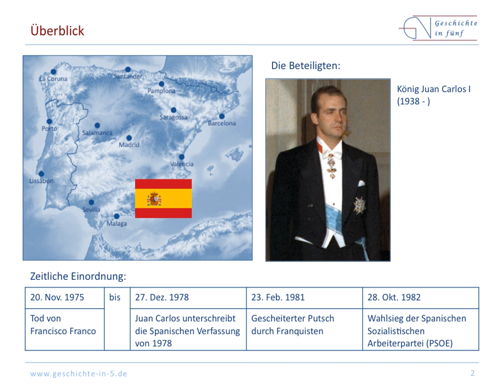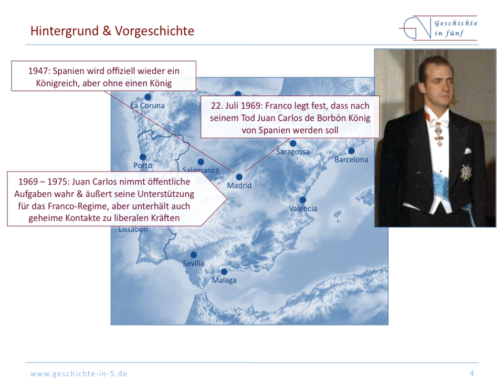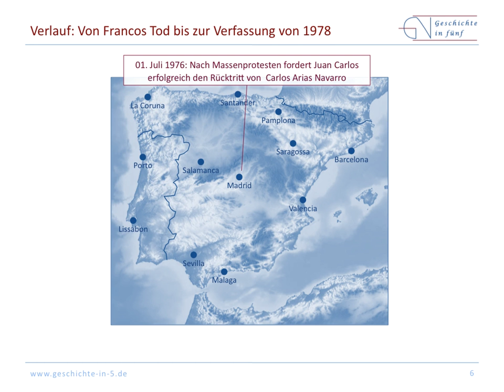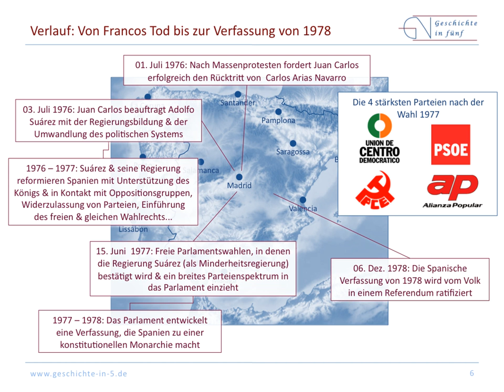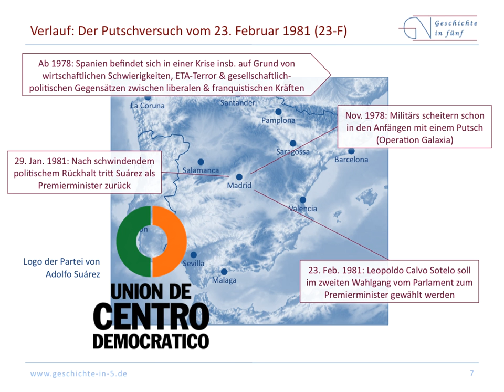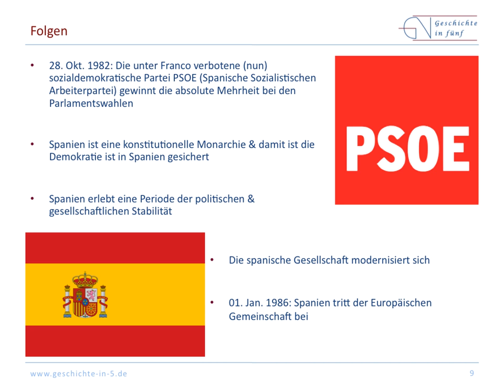La Transición - Spaniens Weg in die Demokratie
Spanien wurde in den Jahren von 1975 bis 1982 zu einer gefestigten Demokratie. Eine besondere Rolle in diesem Prozess spiele König Juan Carlos. Diese Phase ist als La Transición oder die Transition Spaniens zur Demokratie bekannt.